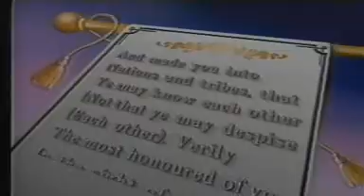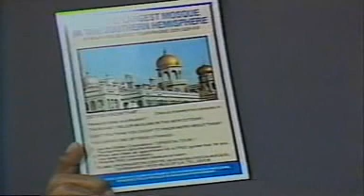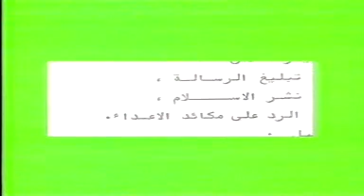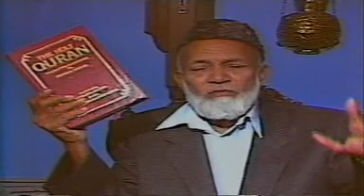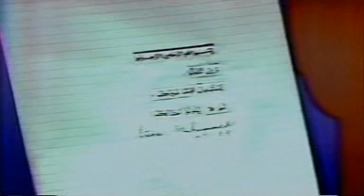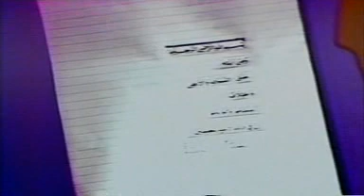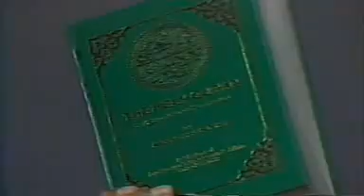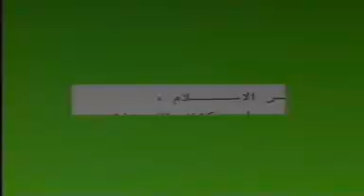First Series | Short Talks on Mid-East TV - Ahmed Deedat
Ahmed Deedat's First Series | Short Talks on Mid-East TV.